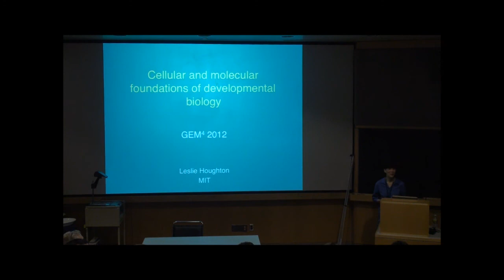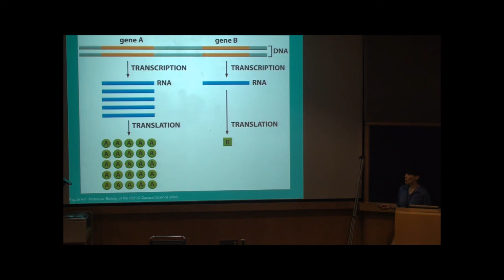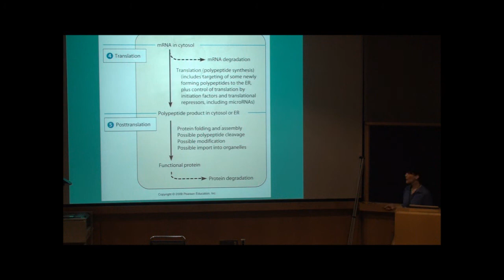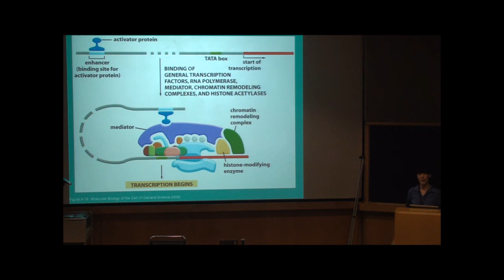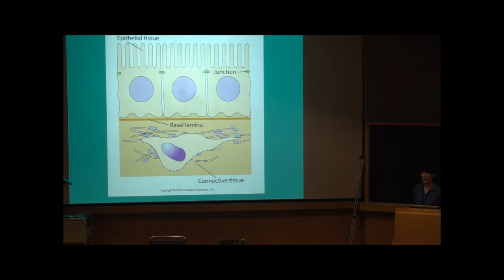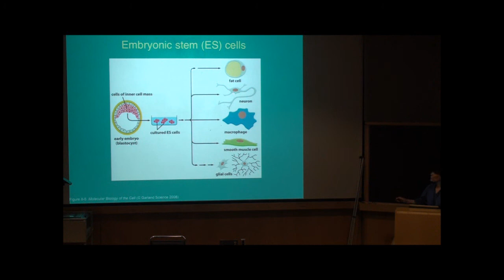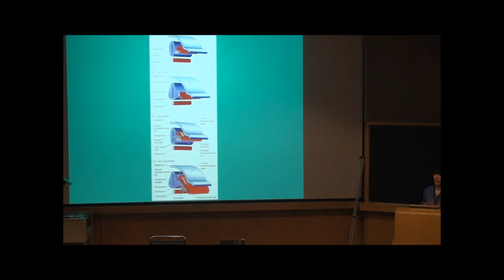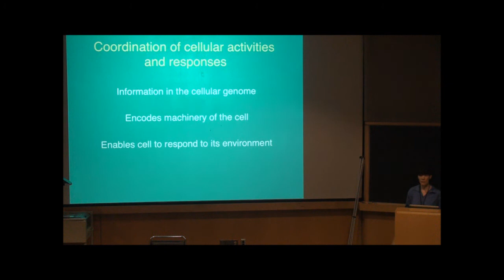GEM4 2012 @ MIT - Cellular and Molecular Foundations of Developmental Biology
Leslie A. Houghton, MIT